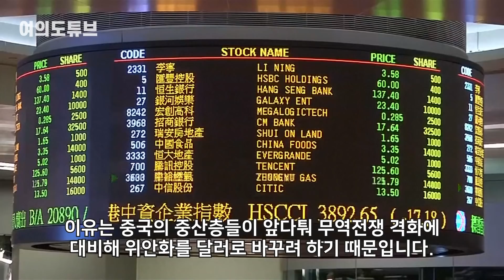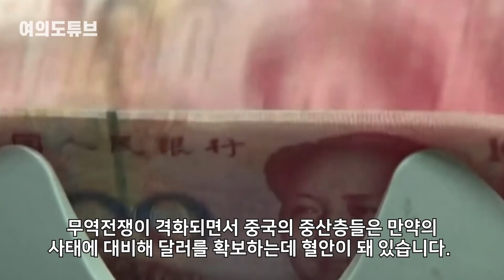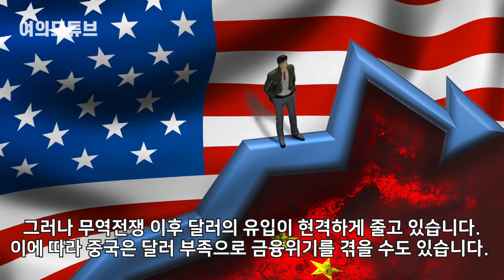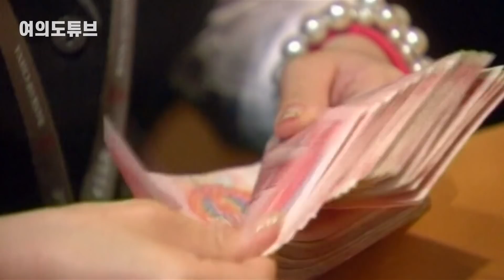[여의도튜브] 결국 올 것이 오는가...美中 갈등의 끝 中디폴트 ①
미국과 중국의 무역 전쟁이 점입가경입니다. 중국의 '기술 굴기'를 정면 겨냥한 트럼프의 압박은 화웨이의 생사를 쥐고 흔들고 있습니다. 이제 트럼프의 창끝은 무역전쟁을 넘어 최종목적지인 '금융'을 향하고 있습니다.

아나운서: 이솔선
그래픽디자이너: 전다정
영상콘텐츠: 박효근
기사콘텐츠: 박형기
기획: 강인형 백승기
총괄: 정미경
제작: 머니투데이방송(MTN)